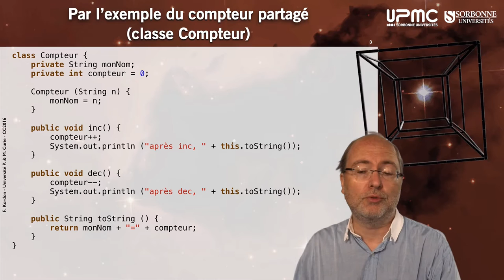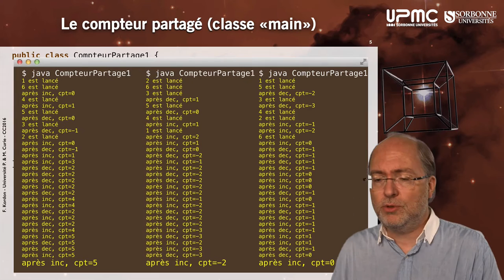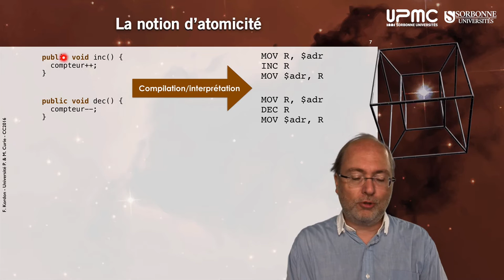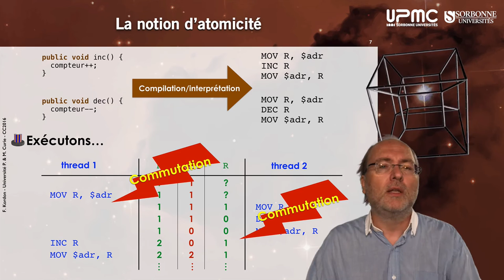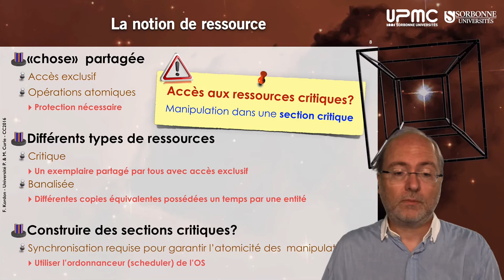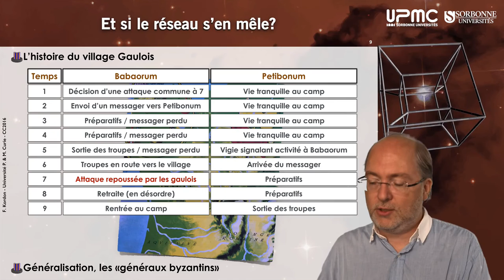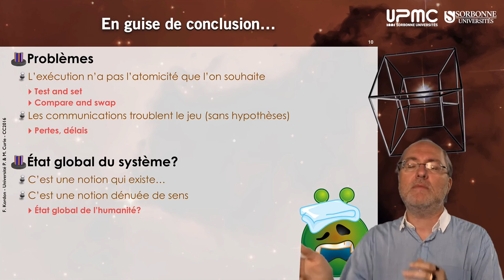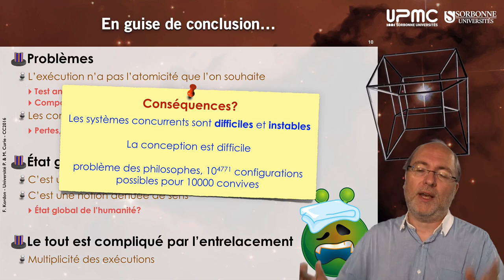021 — Concurrence et partage de données